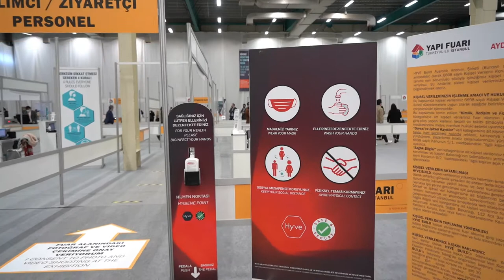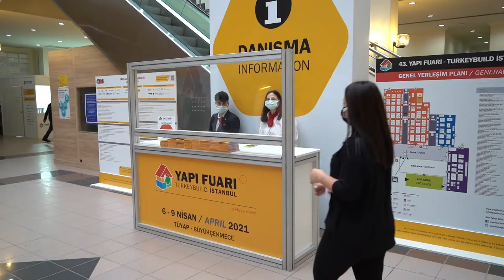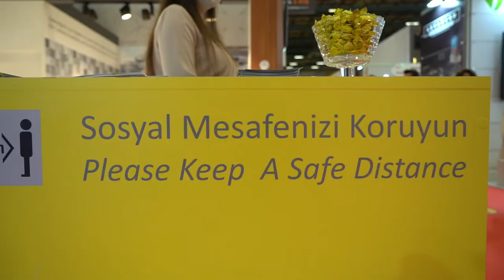WorldFood İstanbul - Health & Safety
As Hyve Group, we care about your heath and safety!
We believe we can create safe and efficient events following the COVID-19 pandemic with precautions we will take together.